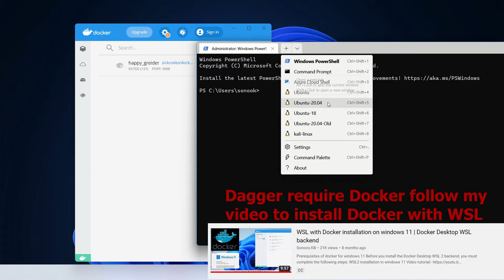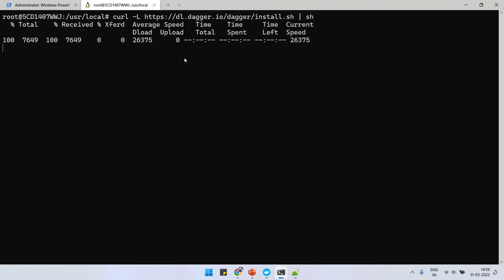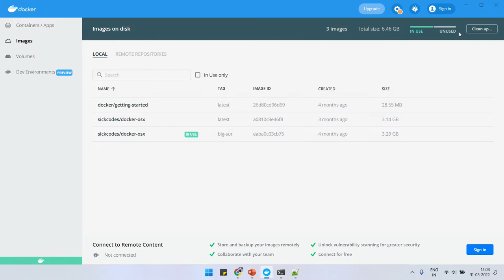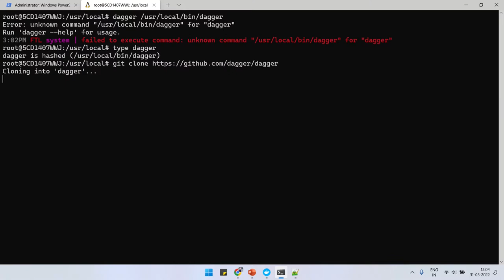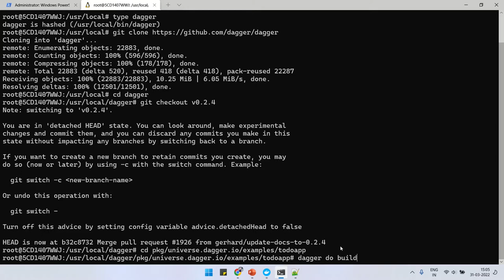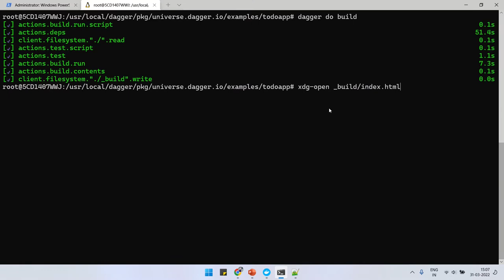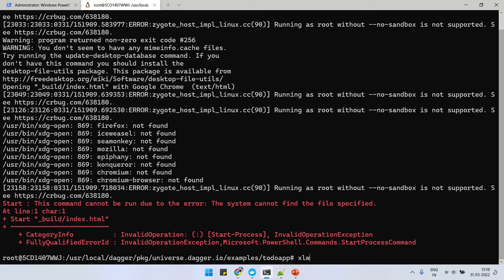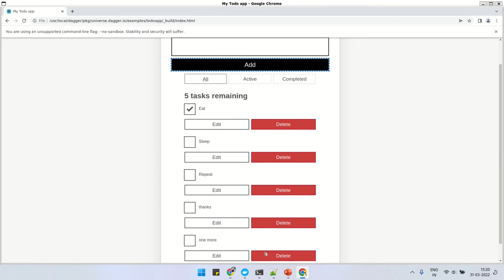Dagger demo on Windows 11 WSL Ubuntu with Docker | DevOps CI/CD in your local Dev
How to install and configure Docker on windows 11 with WSL
dagger todoapp